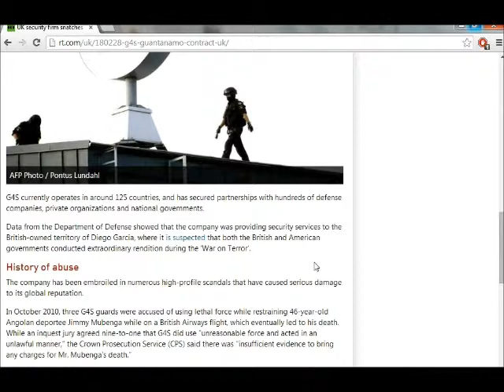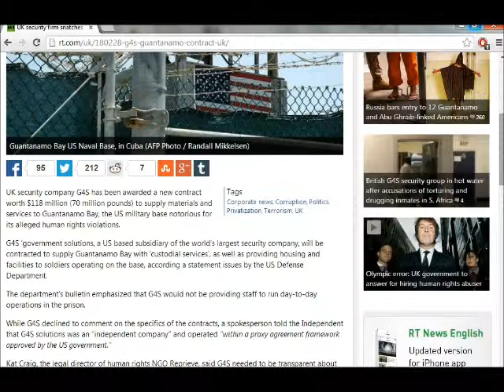New Gitmo contract = More proof of Obama lying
This video shows more proof of how Obama lied to everyone...just like "they" all do. The beginning of the video shows old footage of Obama saying he would close Guantanamo. If you already remember this or don't want to see it again, @ 3:38 I show the new contract.